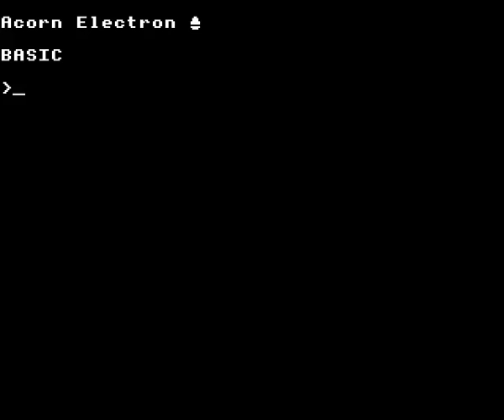Jet Boot Jack by English Software on the Acorn Electron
Gameplay footage of English Software's Jet Boot Jack on the Acorn Electron, recorded using Elkulator.